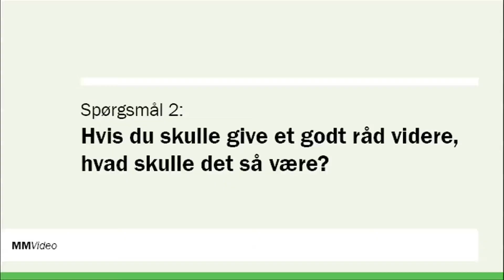Voksenvenner giver viden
Gladsaxe Ungdomsskole har haft succes med at skabe et venskabsprojekt mellem tosprogede og pensionister til stor gavn for begge parter. De tosprogede lærer mere om dansk sprog, kultur og baggrund, og de ældre bliver aktiveret ved at dele deres livserfaring, samtidig med at deres forståelse for andre kulturer udvides.